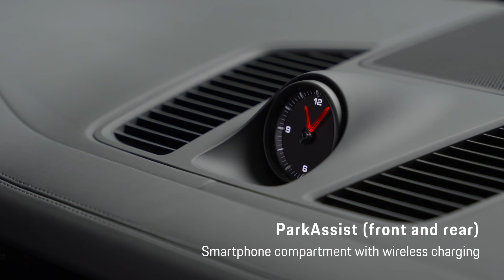Used Cars | Cayenne Hybrid